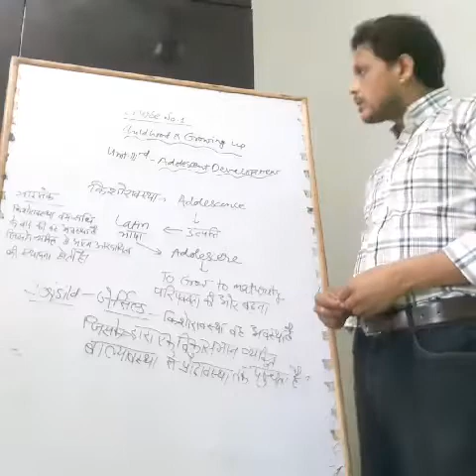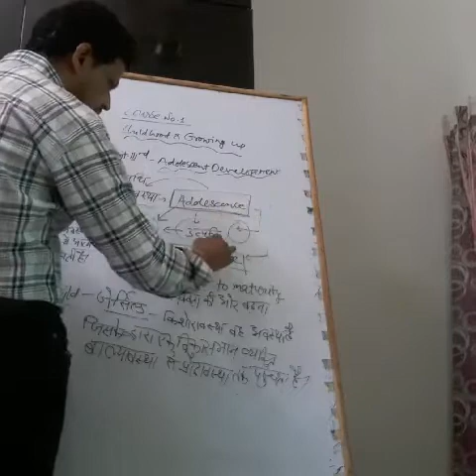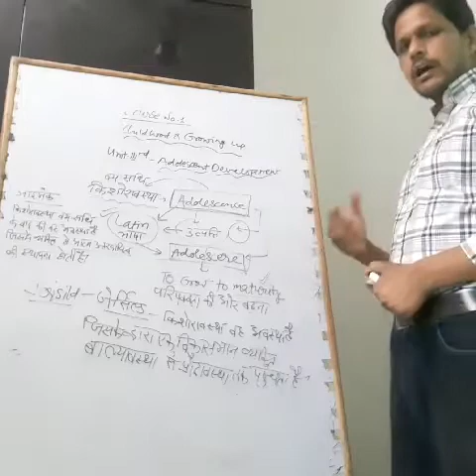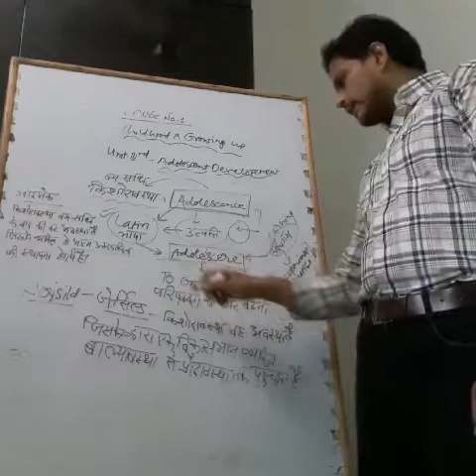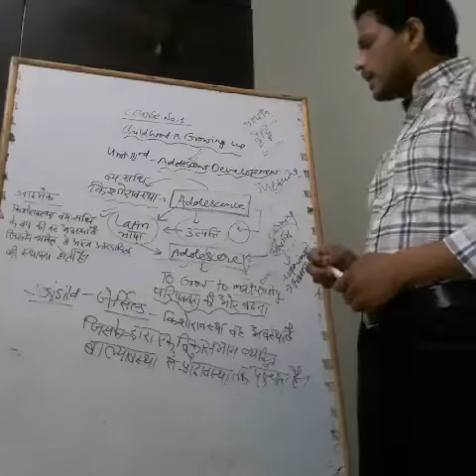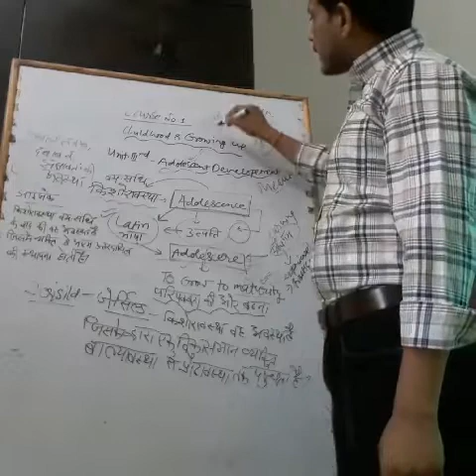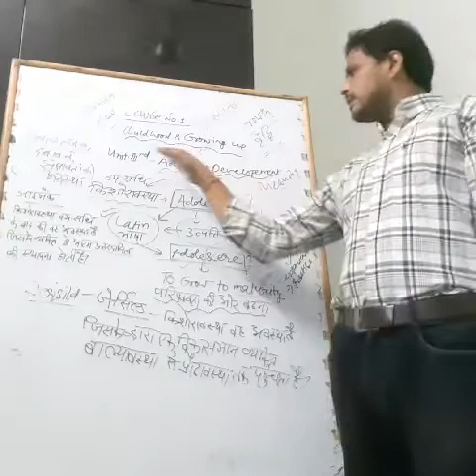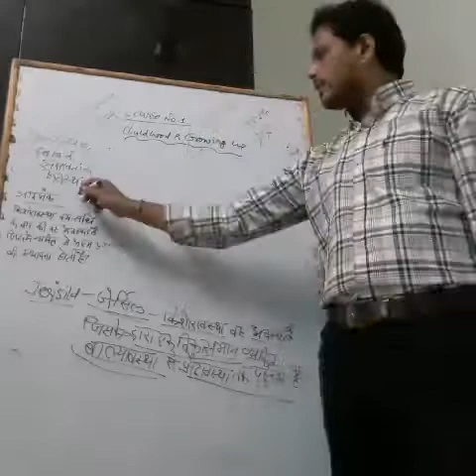Adolescent Development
meaning of Adolescence,Defination